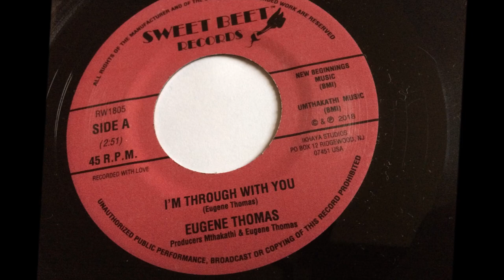I'm Through With You ~ Eugene Thomas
A throwback 2018 Northern Soul release for Mr Eugene Thomas, ex lead singer of The Epitome of Sound whose 1968 release You Don't Love Me is one of THE all time Northern Soul greats. A Metropolitan Soul Fave Rave ! MetropolitanSoul @MetropolitanSoul